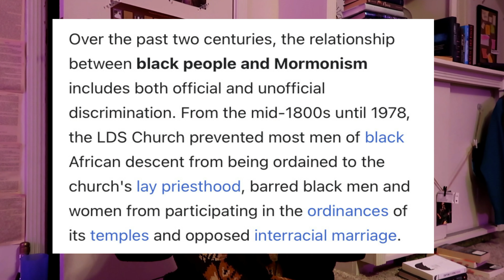Unpacking the Twilight Saga - Midnight Sun reading vlog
if you are reading this I LUV YOU and never come for Bella Swan,,,,